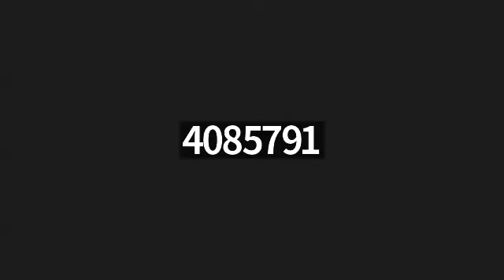OBTENIR UNE REPARATION FINANCIERE ET SYMBOLIQUE APRES UN ACCIDENT Webinair du 16 05 2024